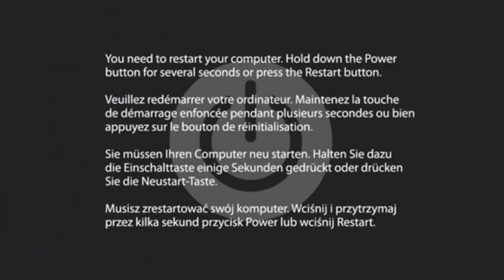Zhxrm is cheating with another processor?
Hello! My name is Zhxrm.! A 16-year-old Intro Designer, I make free intro templates for everyone to use! Enjoy!
Credit: Computer Clan (audio)
Inspiration: him
Font: N/A
Mats: N/A
DL: N/A
Song: idk
Render time: 3 minutes (1080p 60FPS Good Quality)
MB: N/A
lol
Zhxrm Bio:

Name: Muhammad Zharfan
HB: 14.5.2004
Age: 16
Motherland: Malaysia
City: Tanah Merah
Nationality: Malay
Languages: English (main), Malay (secondary), Russian (rare still learning)

FAQ:
Q: Can I get a FREE intro, please?
A: I don't take requests, sorry.
Q: Where do you live?
A: My home :D
Q: Do you want to dual with me?
A: Sure, if your movement is good enough.
Q: super_epic_content_dude!_do_you_want_check_out_my_channel_for_co-
A: GTFO no!
A: Blue and yellow. Why, do you want to make me a fantro? :D
Q: What's your favorite game?
A: Standoff 2, made in Russia :D
Q: Are you a boy or a girl?
A: Boy obviously, but I'm almost 18.
Q: Do you have GF?
A: Ofc I do, her name is Marestela (nicknamed "M") and she's 17.
Q: Can I take your GF?
A: Mf gtfo from my life you son of a- (this video has been taken down due to mass swear words usage)
Q: Can I be your friend?
A: Enter your mom's credit card information first.
Q: owfhowhufuhwoakakakaka
A: *deleted*
Q: Damn, those intros you made are so good! How do you make those?
A: It's very simple, m a g i c b r a i n